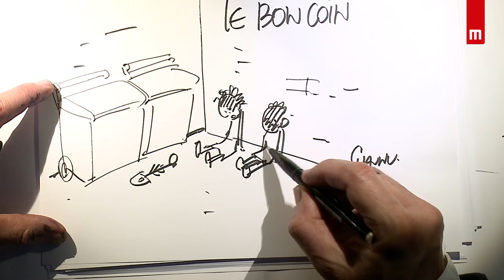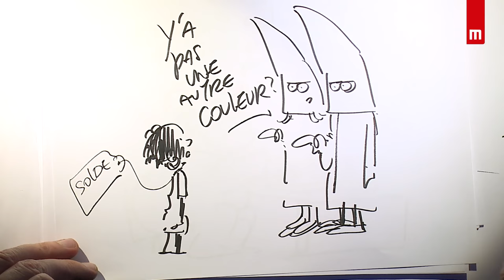Maître Ashkhen Harutyunyan - Concours de plaidoiries 2017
Titre de la plaidoirie : "« American dream », l’envers du décor".